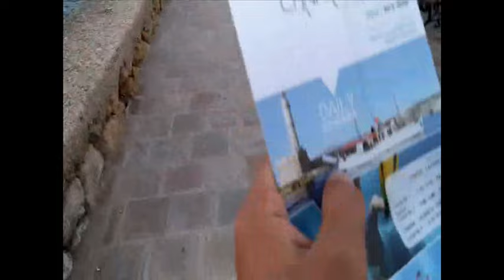Kreta , Chania , Grecja 2015
muzyka:
Calvin Harris - I feel so close
Calvin Harris - Summer
Major Lazer - Light It Up
Sandra Lyng - Play My Drum
Dawid Podsiadło - W dobrą stronę